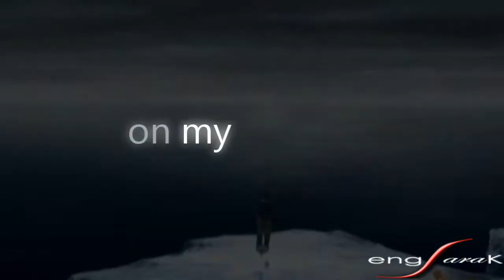Koяяᴀ ~ Ḡᴇᴛ Ῑᴛ Ṝɪɢʜᴛ ✓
===If you haven't seen the series, this is a major spoiler!
Hey everyone! Hope you're all having a great day!

So, this is my first Korra video :D Even though I haven't seen "Avatar: The Last Airbender" - yet - but all the enthusiasm about the new series here encouraged me to see what the fuss was all about .. and I totally get it now :)) It was fantastic and I can't wait for the next season!

Anyway, back to the video... I wanted to make a Korra vid and so I picked this song, which I've always wanted to vid with (but all the ideas I came up with had already been made). At first I intended for this to be short, but when I listened carefully to the lyrics, I thought every part of the song fit perfectly with the story and Korra's struggle to master airbending (at least I thought so XD), so I decided: it's going to be a full video this time.

While we're on the subject, I also decided to give the channel a new fresh look to go with the video. I realized I hadn't changed my background since YouTube changed the layout O_o

Well, I hope you all enjoy the video and tell me what you think :)